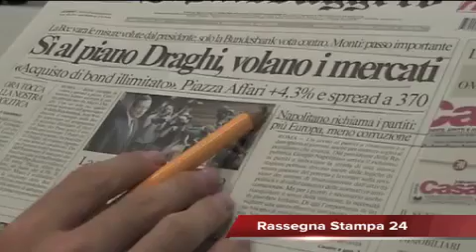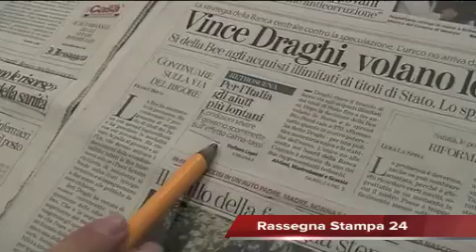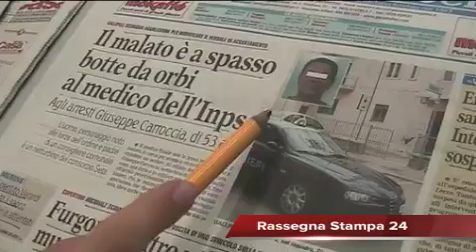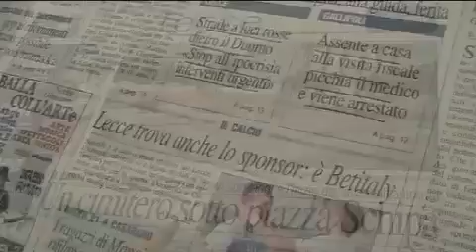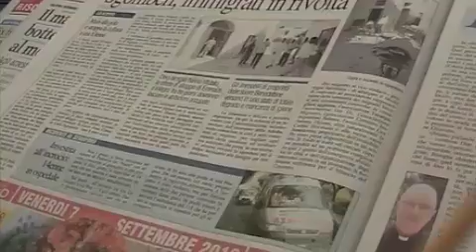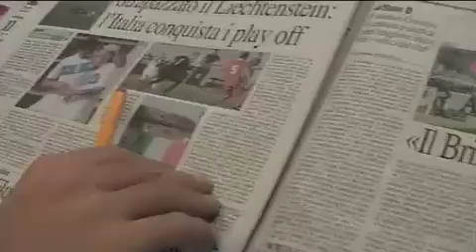Leccenews24 Notizie dal Salento in Tempo Reale: Rassegna Stampa 7 Settembre